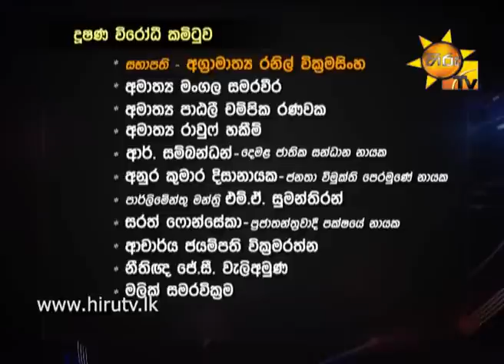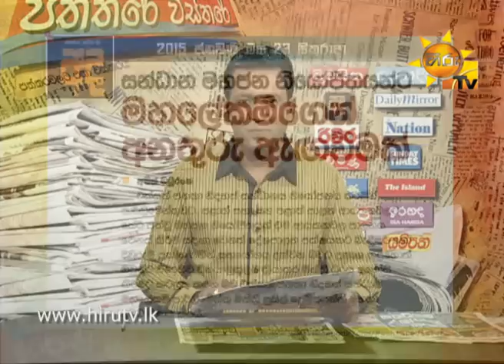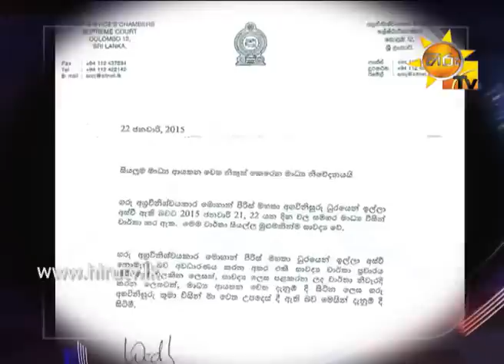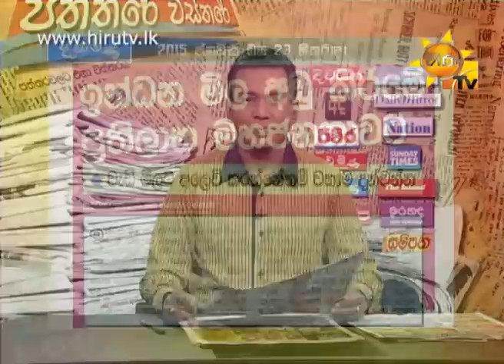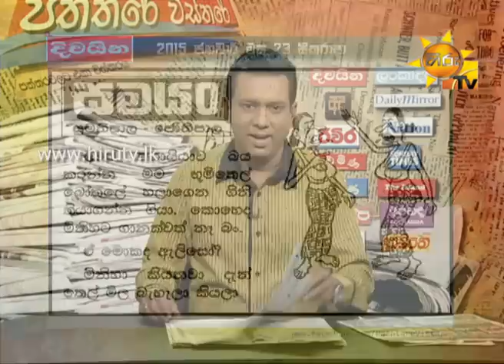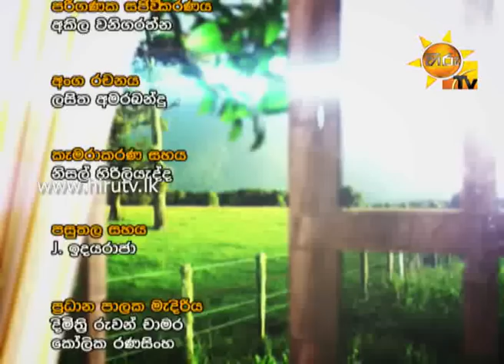Hiru TV Paththare Wisthare EP 916 | 2015-01-23